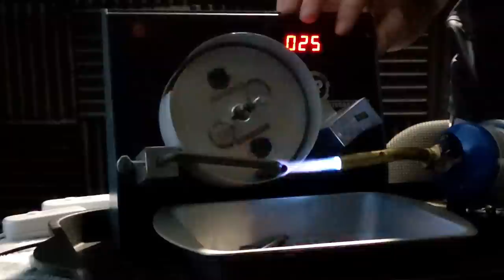EP Integrations Brass Annealer Demonstration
Fair Use: In the rare instance I include someone else’s footage it is covered in Fair Use for Documentary and Educational purposes with intention of driving commentary and allowing freedom of speech. Annealing with prolong the life of your brass.  The EP Integrations Annealer is a value that will pay for itself in the long haul